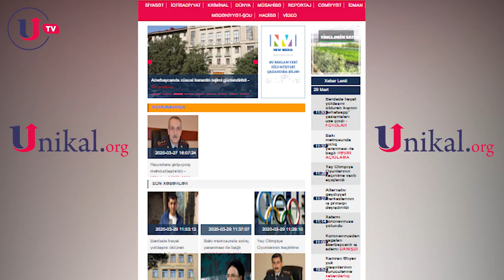EvdəQal muğamının ifaçısını tanıyaq